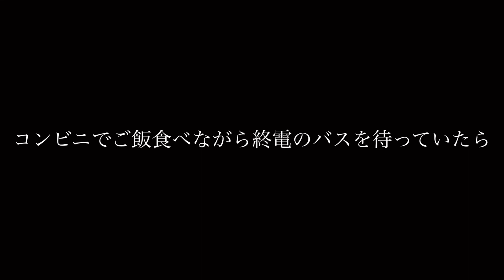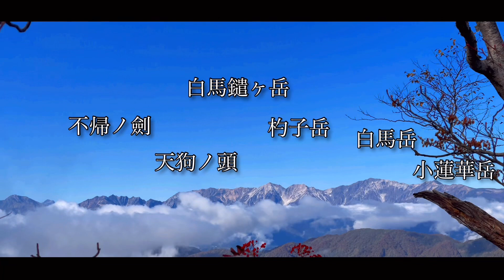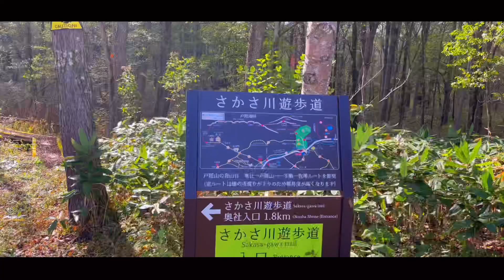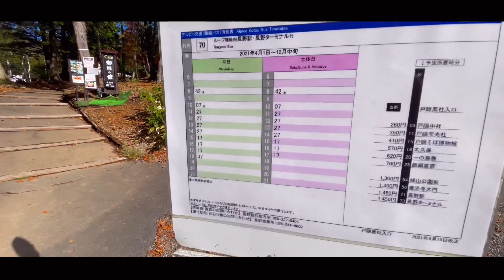【戸隠山】紅葉と絶景と岩登り！戸隠連峰縦走/西岳〜本院岳〜戸隠山〜奥社@戸隠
⁡2021年10月14日 日帰り登山
山を登り始めた時から
ここは絶対に行かなければいけない！と思っていました。
今年1年、たくさんの山を登ってきましたが、ずっと引っかかっていました。
そして
ようやく訪れる事が出来ました！
私にとって、戸隠は特別な場所でしたので、本当に来られて良かったです。
感動でした。
今回は、西岳から登り、戸隠山へと縦走していきます。
岩場、鎖場を登りながら蟻の塔渡りも。
コースの雰囲気もなるべく入っております。
少しでも伝われば幸いでございます。